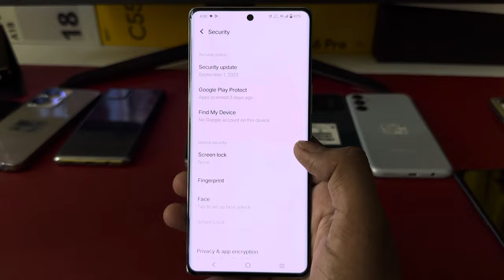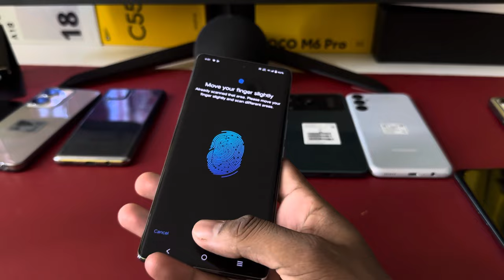Vivo y200 5G display fingerprint setting/Vivo y200 5G fingerprint screen lock/fingerprint sensor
👉.Vivo y200 5G in display fingerprint setting
Vivo y200 5G me in display fingerprint kaise lagaen
Vivo y200 5G display fingerprint
Vivo y200 5G me screen mein fingerprint lock kaise lagaen
Vivo y200 5G screen fingerprint lock setting
Vivo y200 5G me in display fingerprint lock kaise lagaen
Vivo y200 5G in display fingerprint lock
fingerprint
Vivo y200 5G fingerprint
Vivo y200 5G fingerprint sensor setting
vivo
display fingerprint vivo